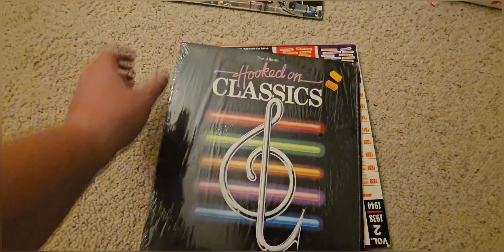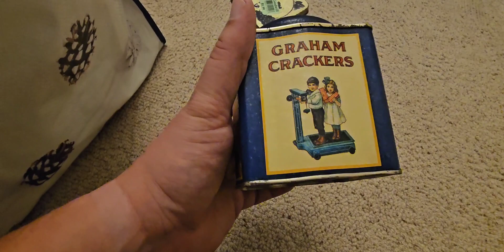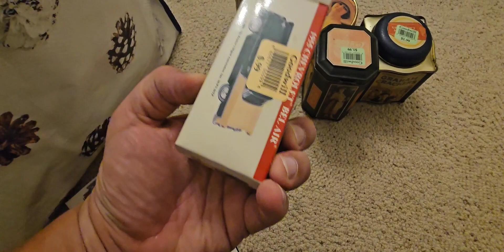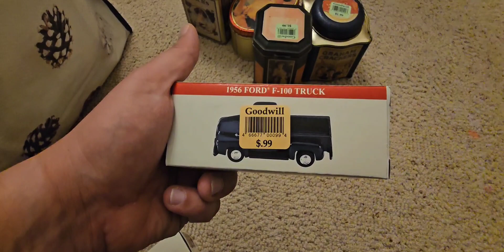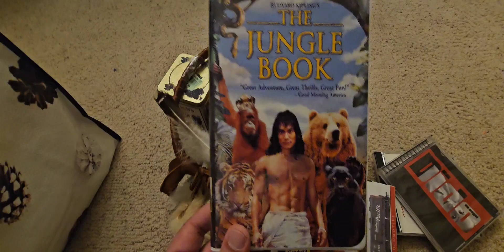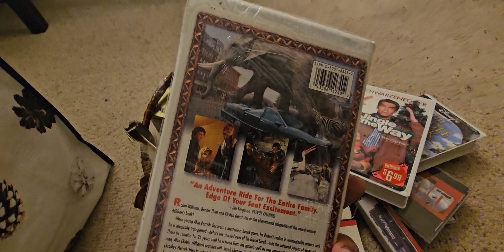что же удалось купить на барахолке на продажу